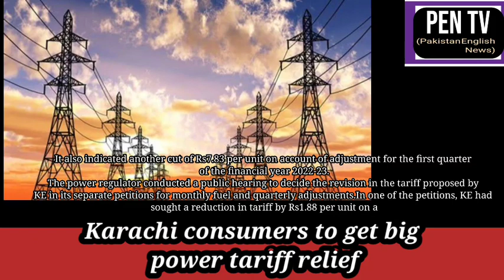Karachi consumers to get big power tariff relief